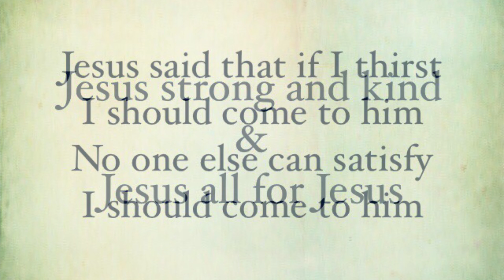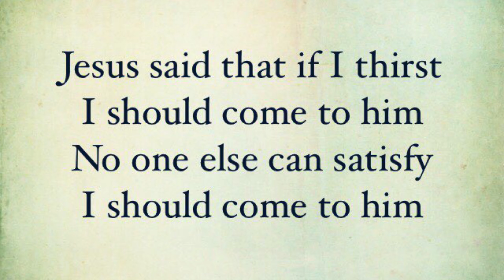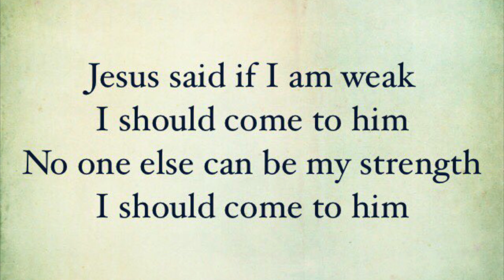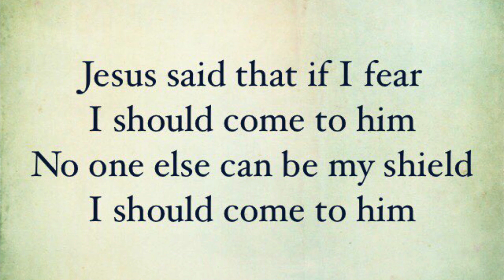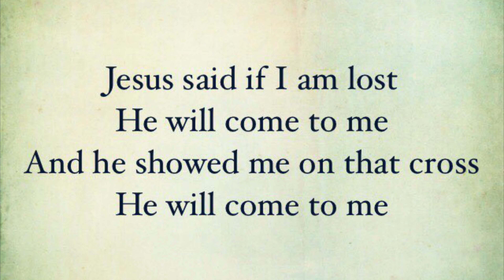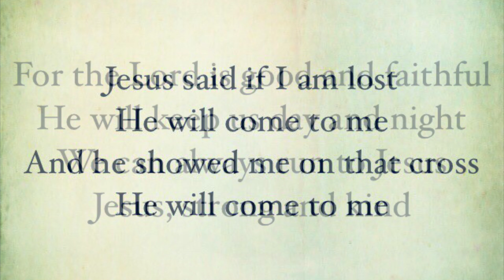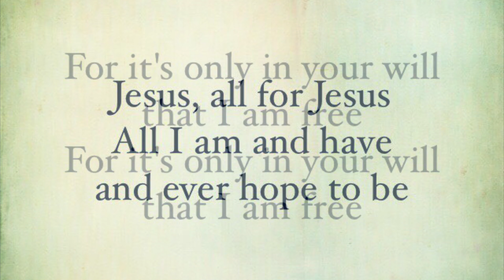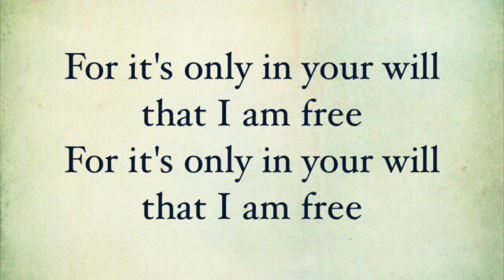Jesus strong and kind and Jesus all for Jesus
Jesus strong and kind; Rich Thompson, Jonny Robinson, Michael Farren, Colin Buchanan

CCLI: 7139992

Jesus all for Jesus: Jennifer Atkinson, Robin Mark
CCLI 879168